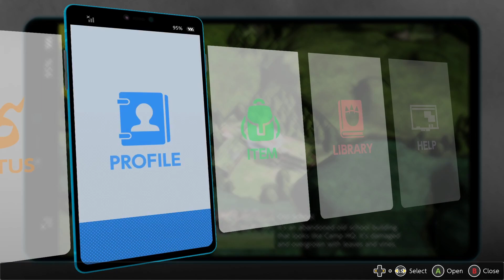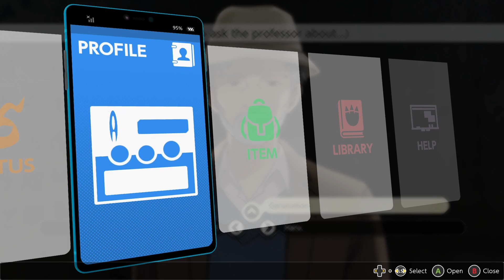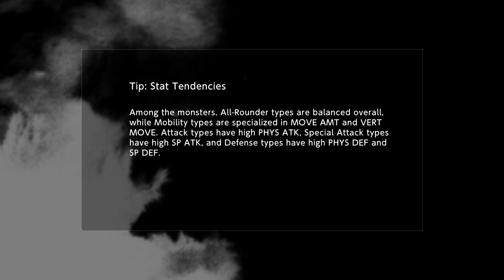Digimon Survive Walkthrough Episode 58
Commented Playthrough